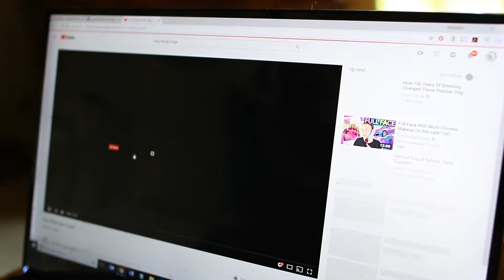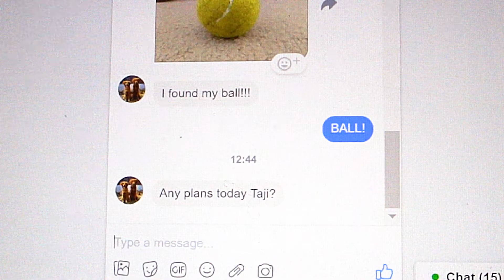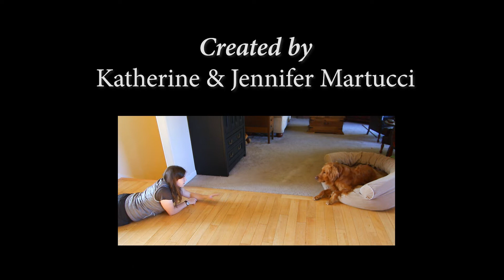Taji's Day Off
Taji the Golden Retriever gets into some mischief while his pet sitter is away.

Taji is a 2 year old male golden retriever. He was raised and trained with Guide Dogs for the Blind before being "career changed" (released from the program) due to excessive drooling for food rewards. He was then adopted by his current family and is thoroughly enjoying life as a beloved pet.